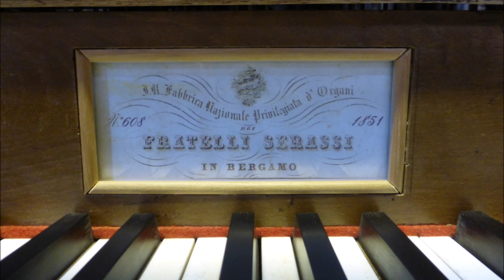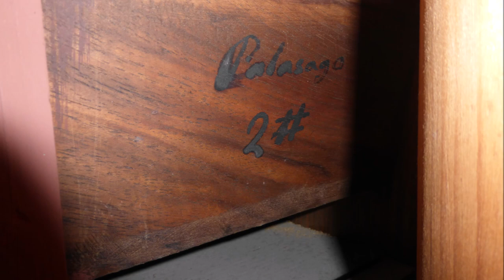Licinio Refice (1883-1954) - Berceuse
Chiesa Prepositurale di San Giovanni Battista, Palazzago (BG)
Organo F.lli Serassi 1851, opus 608.

Registrazione LIVE dal concerto del 1° novembre 2017.

Organo: M° Gianluca Maver